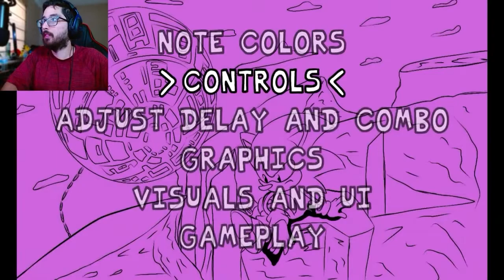Alright Finally Trying out FNF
Please support the Devs. The game is for the price of free check it out the link 👇: